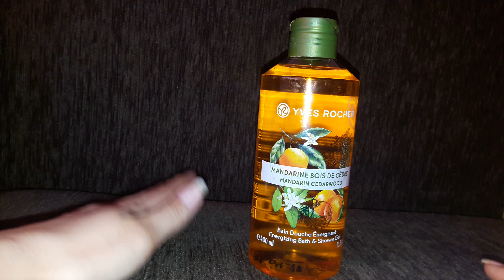Geluri de dus.❤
Grup Facebook:Fetele pricepute.